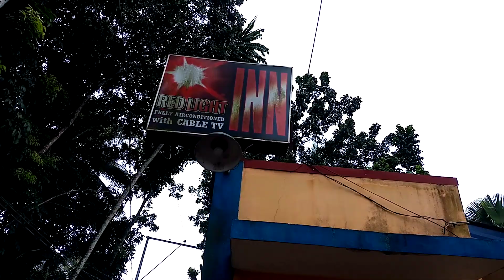TAGUM CITY Dito Nag Overnight sa isang INN